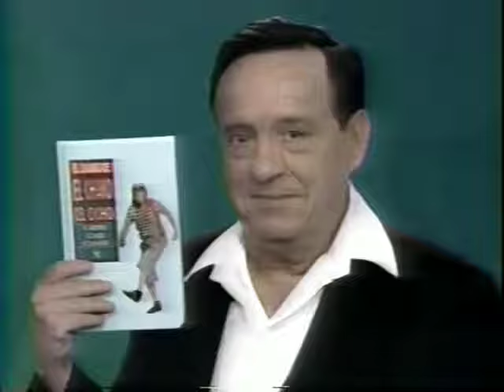Comercial Del Diario Del Chavo Del 8 (1995)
Esta Es La Última Aparición Del Personaje Del Chavo En Carne Y Hueso Después Lo Volvimos A Ver En (2006) Pero Está vez en Dibujos Animados Y La Última Aparición Del Personaje Fue En Historias Del Ocho También En Dibujos Animados Pero Este Proyecto Les Desagradó A Los Fans De La Serie Por Lo Que Grupo Chespirito Decidió No Seguir Con El Proyecto, Bueno Espero Que Les Guste El Vídeo Denle Like, Suscribanse Toquen La Campanita De Notificaciones🔔 Para Que Vean Más Videos Como Esté.